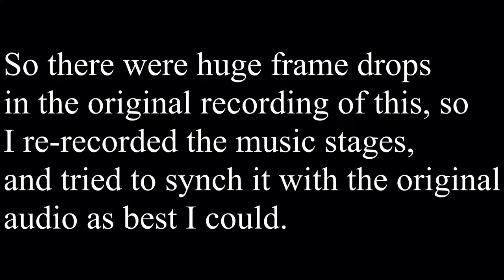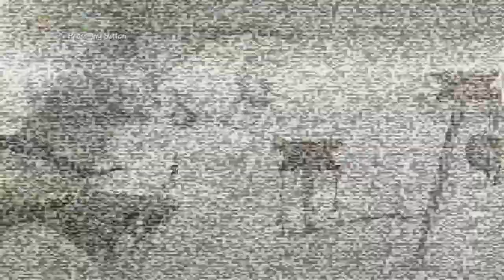Let's Replay Rayman Legends w/Unova & Scrappy Part 10 - The 8-Bit Music Stages